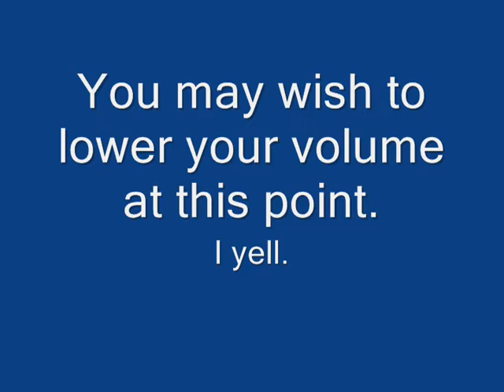Let's Play Battle Hunter: Failure Chronicles. (Part 2): Cici.... I hate you.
Fuck You CICI... FUCK YOU... Sideways.